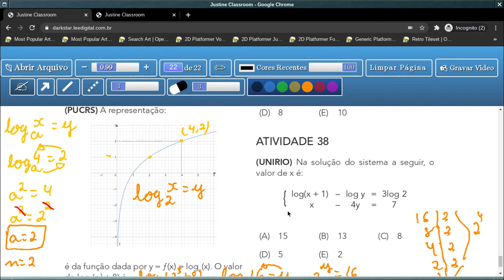Tema 3: Função Logarítmica - Aula 28